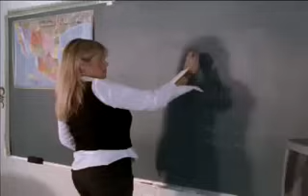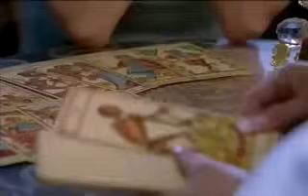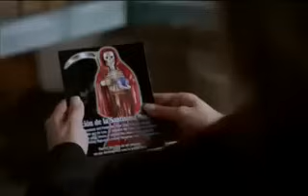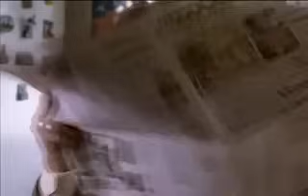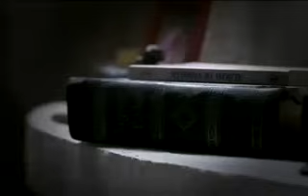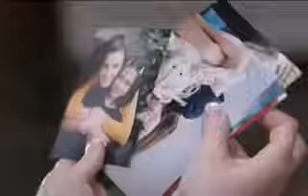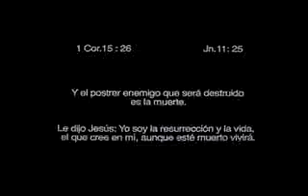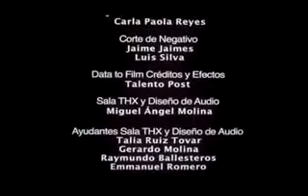La santa muerte.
La santa muerte es el mismo diablo. Rompe el pacto que tienes con ese demonio. Jesús la venció en la Cruz.

'Padre celestial, se que he pecado contra ti y que mis pecados me separan de ti. Me arrepiento sinceramente. Te pido me perdones y me ayudes a no pecar de nuevo. Creo que tu Hijo Jesucristo murió por mis pecados, que fue levantado de los muertos, que vive y oye mi oración.